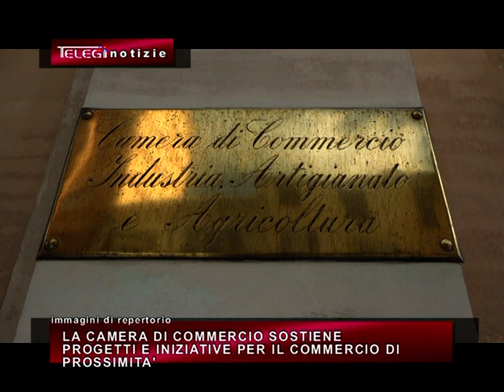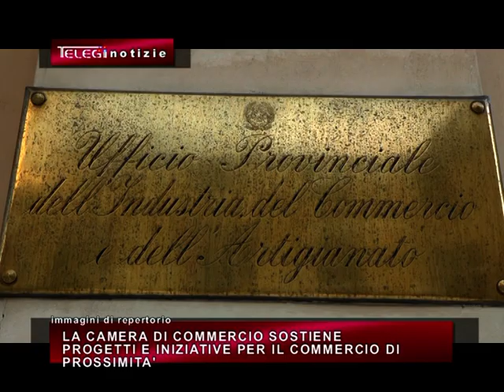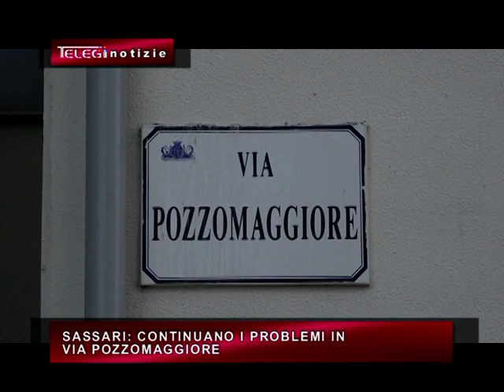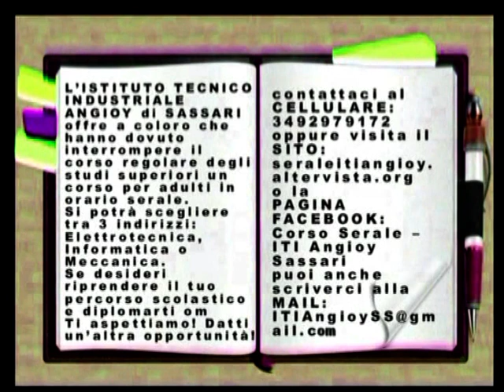TG INFORMAZIONE 30 NOVEMBRE 2020